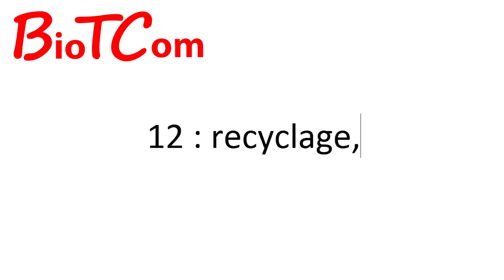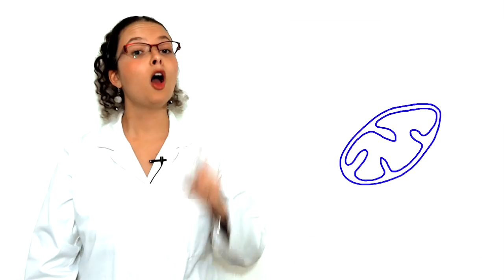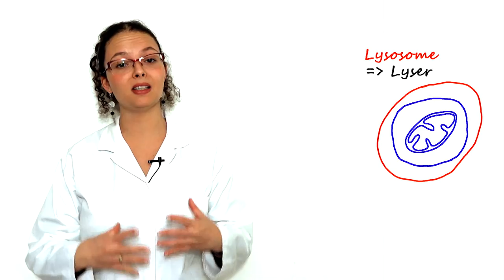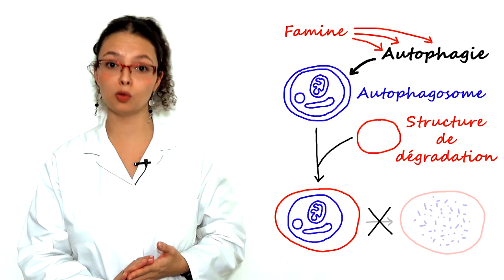Recyclage, cannibalisme et Prix Nobel - BioTCom 12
Douzième épisode de la chaîne de médiation scientifique dédiée à la biologie : Biologie Tout Compris.

Cette chaîne est animée par Tania Louis, docteure en biologie que vous pouvez suivre sur twitter : @SciTania

Si vous suivez l'actualité scientifique, vous savez peut-être que Yoshinori Ohsumi a reçu le Prix Nobel de médecine 2016 pour ses travaux sur l'autophagie. Mais du coup, l'autophagie, c'est quoi ?

Lien cliquable dans la vidéo (animation du processus d'autophagie)

Références :

- Vidéo de David Louapre (Science étonnante) sur les Nobels de médecine, de chimie et de physique 2016

Extraits vidéo :
- le cinquième élément (ville futuriste)
- les simpsons, le film (cloche de confinement)